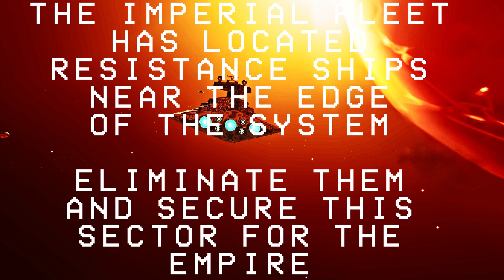Star Wars Cinematic Fleet Battle Short Film By Zev Johnson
The Gameplay is Homeworld 2.
Music is from the Original Star Wars trilogy, George Lucas sold to the franchise to Disney, who is the new owner. Dont forget the original composer though he's the real artist at play here...